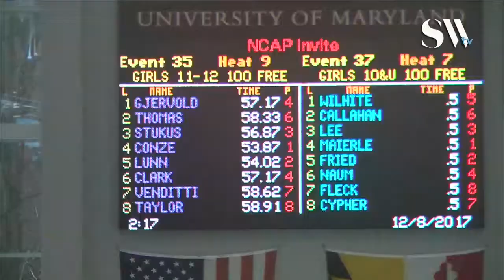Girls 11 12 100 Freestyle Timed Finals 9